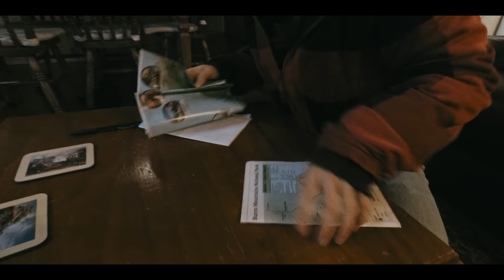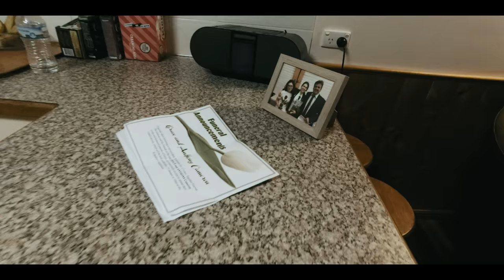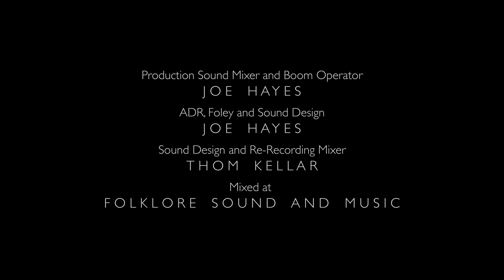Attached | Sci-Fi Short Film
Something has attached itself to Holly.
Something is in her mind.
Something is seeking the truth.